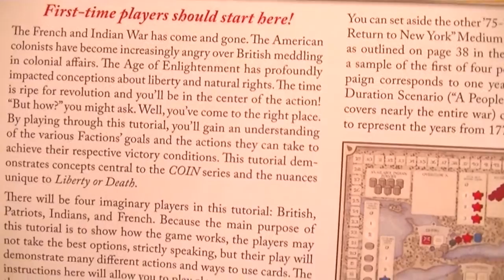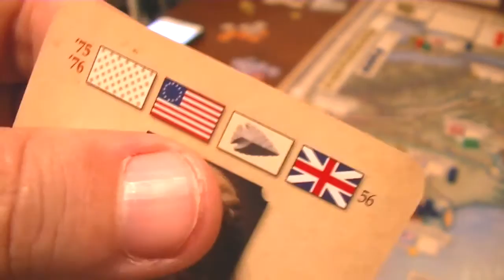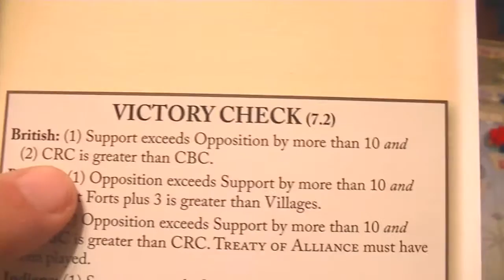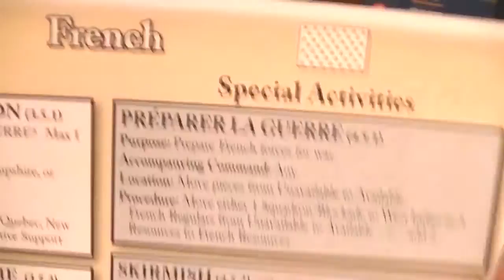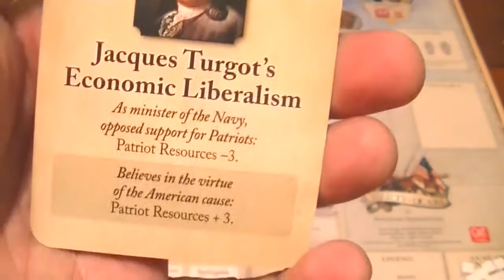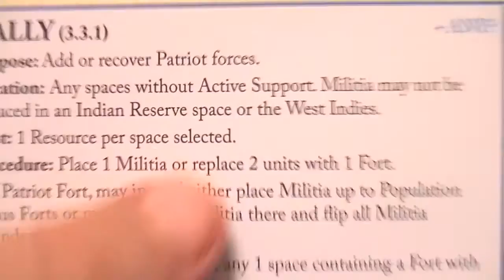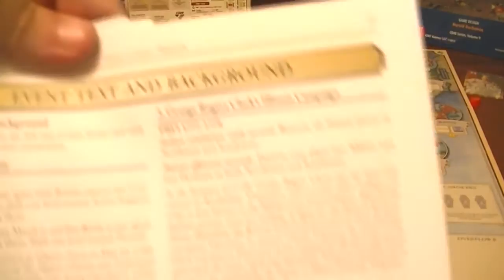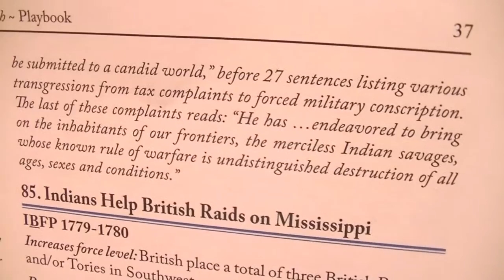Liberty or Death Board Game Tutorial Playthrough Part 2: Turn 1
Part 2 of my Liberty or Death Board Game Tutorial Playthrough.  The game is from GMT, and comes with an extensive tutorial to help learn the game.  I thought others who might be interested might like to see some gameplay.  The series is 8 videos long and runs through 9 turns, plus the winter phase.  Enjoy!!!

liberty or death,gmt,board game,scalz311,playthrough,walkthrough,let's play,tutorial,patriots,british,french,indians,american indians,part 2